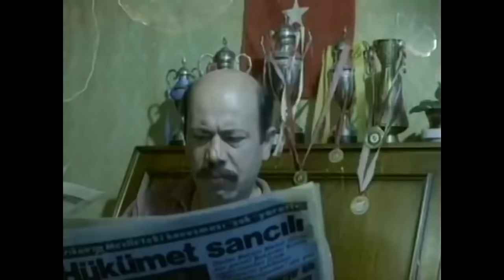Orta Direk Şaban - Şaban, Spor Dallarını Deniyor | Kemal Sunal En Komik Sahne ve Replikleri 😂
Kendi halinde bir hayat süren Şaban kıt kanaat bir yaşam sürmektedir. Şaban kendisiyle aynı mahallede oturan Bahar'ı sevmektedir. Ancak karşısında oldukça güçlü bir rakibi vardır: Türk basketbol şampiyonu, hemen her spor dalında üstün yeteneklerini bulunan başarılı sporcu Erkan'ı alt edip Bahar'ı elde edebilecek midir? Bu hızlı rekabete Arap Şeyhi Adnan Bıçakçı ve adamlarının girmesiyle birlikte olaylar son derece komik ve absürd bir hale gelecektir.

Yapımcı   : Memduh Ün
Yönetme  : Kartal Tibet
Senarist   : Osman Fahir Seden
Tür           : Komedi
Yapım Yıl : 1984
Özellikler : 35 mm, Renkli
Süre  : 86 dk
Ülke  : TÜRKİYE
Dil          : Türkçe
Vizyon Tarihi : Mart 1984
Kemal Sunal
Bahar
Bahar Öztan
Yalçın Tülbağ
Reha Yurdakul
Adnan
Ergun Köknar
Dinçer Çekmez
Çakal
Yavuzer Çetinkaya
Sinyör Lopez
Coşkun Göğen
Fatih Özses
Hayri CanerHayri Caner
Gıyasettin
Renan Fosforoğlu
Karabela Kadir
Oktay Güzeloğlu
Sırrı Elitaş